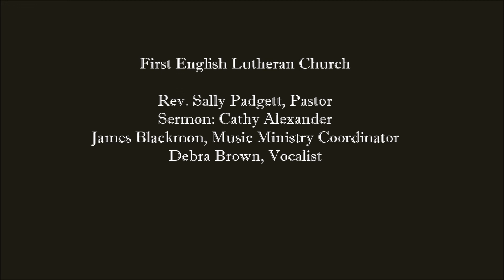1st English Lutheran Church, 4th Lent, 3/22/20, Part 2